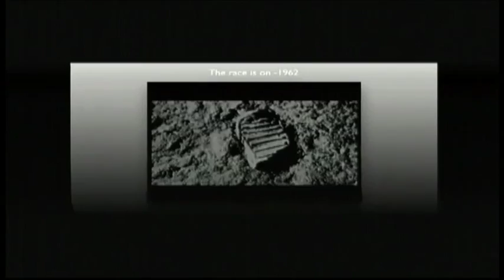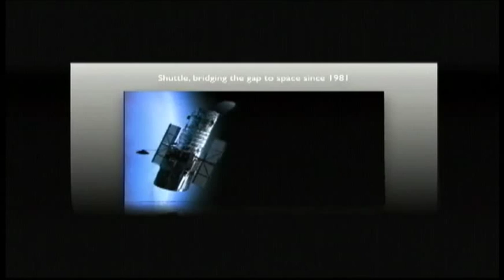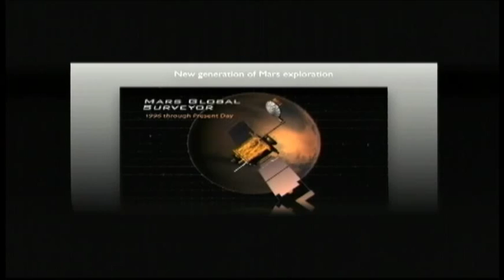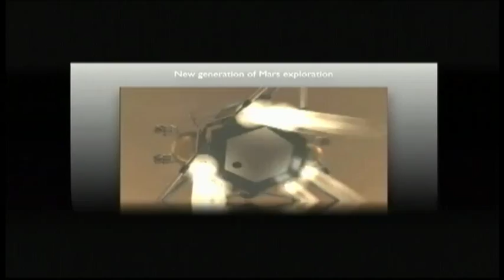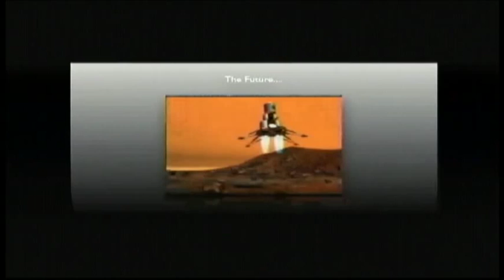TEDxUIUC - David Markham - Space Travel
Mr. Markham is president of Lockheed Martin Commercial Launch Services. He leads a dedicated team that is responsible for marketing, sales, communications, program and mission management, regulatory compliance, and business management for Commercial Launch. He earned his bachelor's degree in Finance from Ft. Lewis College. He is a graduate of executive development programs at Northwestern's Kellogg School of Management, UCLA's Anderson School of Management, University of Pennsylvania's Wharton School, and completed the Harvard Program for Senior Executives in National and International Security. He also serves as a board member of Illinois Business Consulting, Junior Achievement and a regional economic development council.